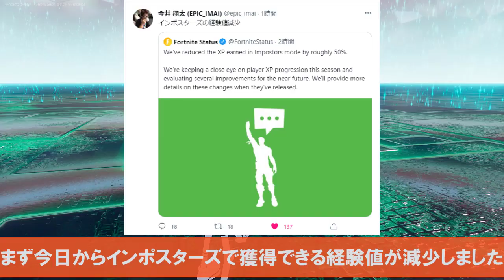シーズン８で必要な経験値や新しいパンチカード/ラナAIの新しいクエスト情報！チャプター２シーズン８【フォートナイト/Fortnite】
フォートナイトシーズン８で獲得できるXPと次のレベルに必要な経験値を解説している動画です。シーズン８では30以上のNPCが登場予定なのでパンチカードもたくさん追加予定で、経験値がもらえるかまだ不明ですが新しいクエストも追加予定です。

・インポスターズモードで獲得できるXPは約50％削減しました。
　マッチ分数: 700 ⇒ 350XP
　マッチをプレイ: 1000 ⇒ 500
　マッチ勝利: 2000 ⇒ 1000
　マッチ完了: 2000 ⇒ 1000
　エージェント撃破: 2000 ⇒ 1000
　妨害実行: 1000 ⇒ 500
　任務をクリア: 2000 ⇒ 1000

・シーズン８で次のレベルに必要な経験値は以下の通りです（レベル１００まで）
　レベル 1 ⇒ 40,000
　レベル 2-3 ⇒ 50,000
　レベル 4-5 ⇒ 60,000
　レベル 6-99 ⇒ 80,000
　レベル 100 ⇒ 50,000
レベル 100までは合計7,700,000XP必要

フォートナイトをプレイする時に役立つ情報がたくさんあります！！！

【音楽】
Parade